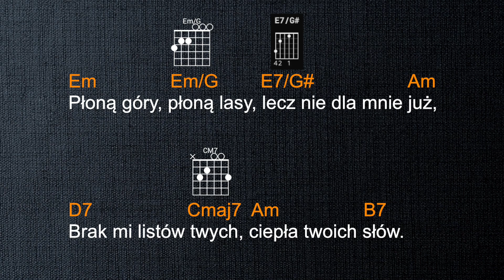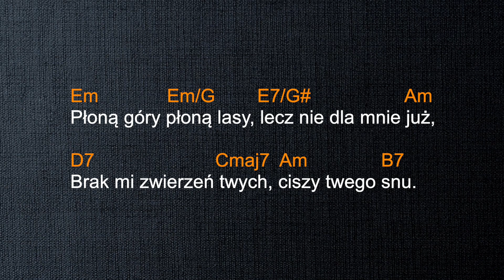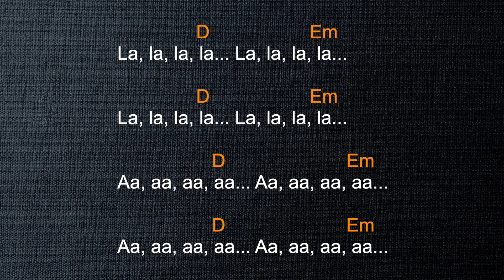Płoną Góry Płoną Lasy - Czerwone Gitary